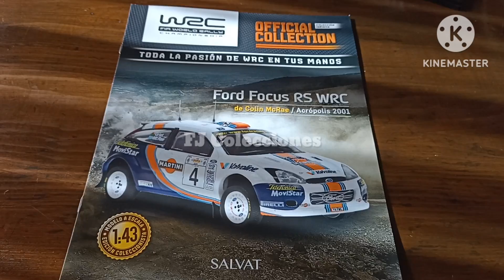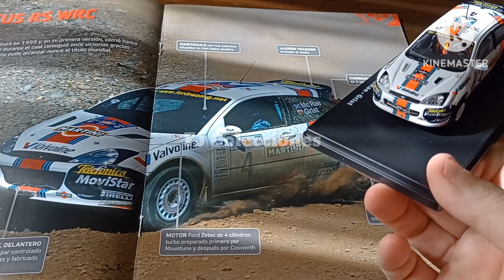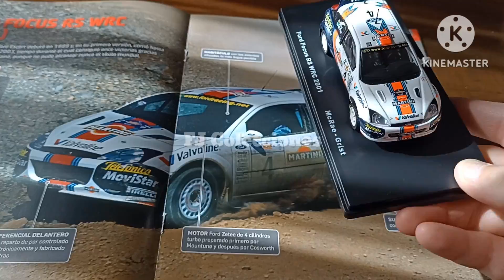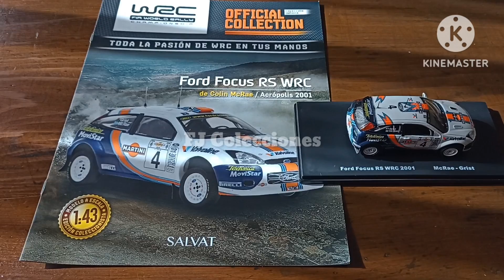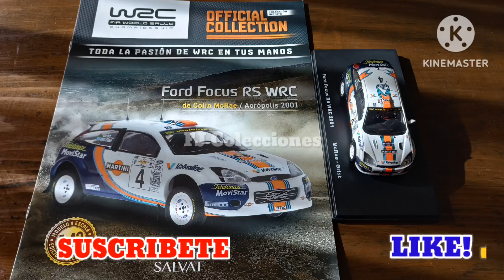Colección Oficial WRC | Ford Focus RS WRC de McRae/Grist (Acrópolis 2001) - Salvat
Hola, les comparto la entrega número 33 de la Colección Oficial de World Rally Championship de Salvat, el increíble Ford Focus RS WRC de McRae y Grist del Rally de Acrópolis del año 2001, con una gran temporada donde Colin consiguió el subcampeonato detrás de Richard Burns; uno de los más esperados, está genial!
Escala 1/43.